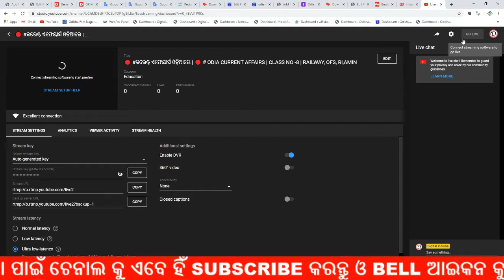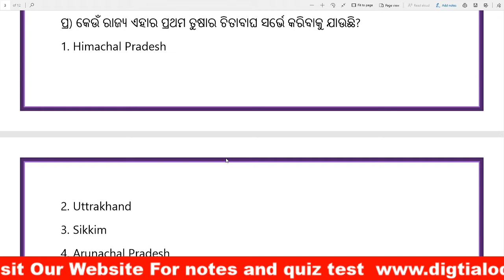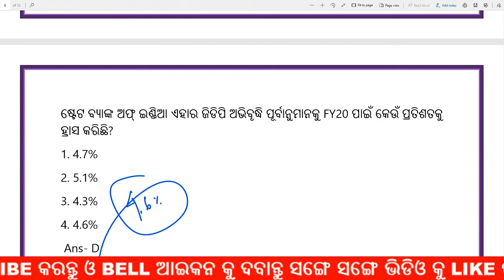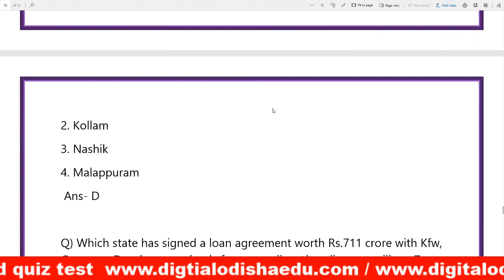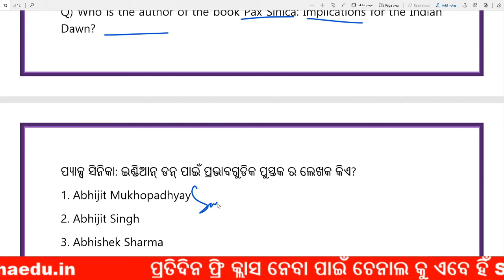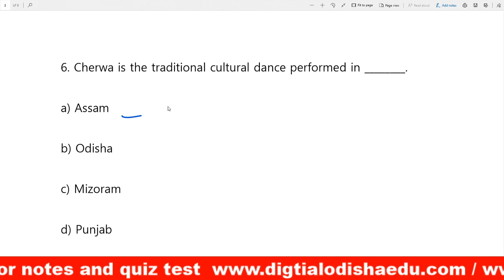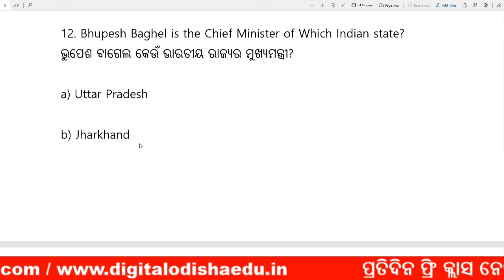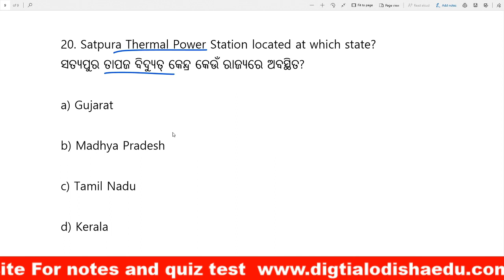CURRENT AFFAIRS MCQ | CURRENT AFFAIRS GK ODIA | Digital odisha